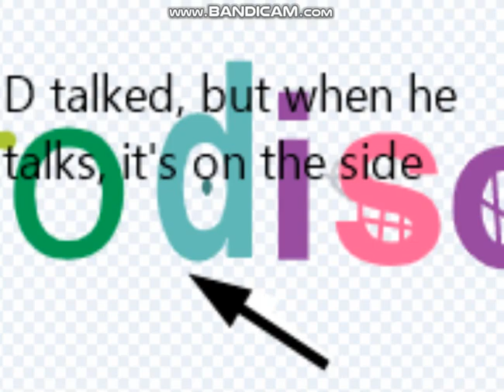TVOKids Logo Bloopers Craziness Take 1: Discussing the Blooper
MISTAKE: D talked but it was the side one and not middle